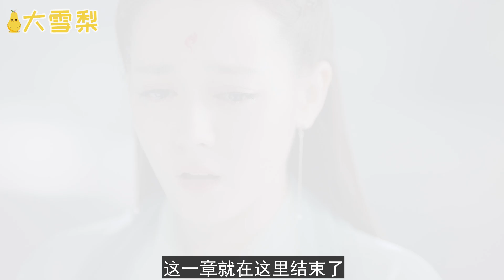三生三世枕上书番外凡间卷（三十一）